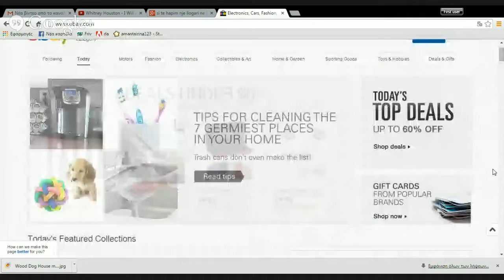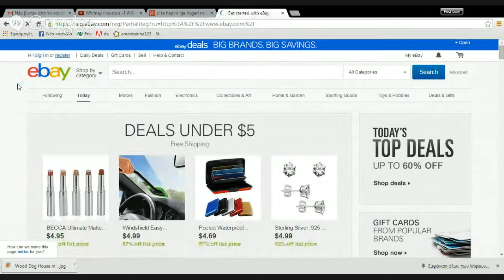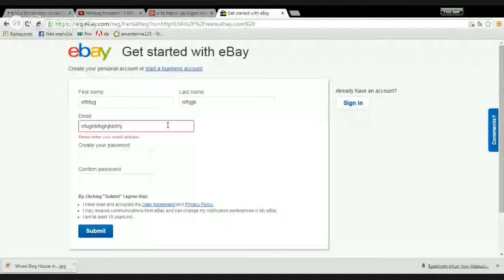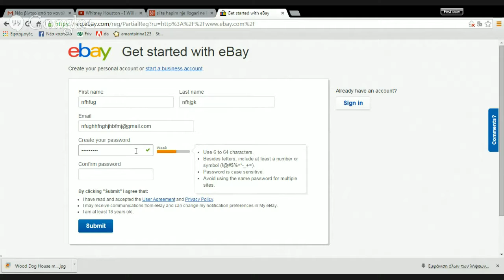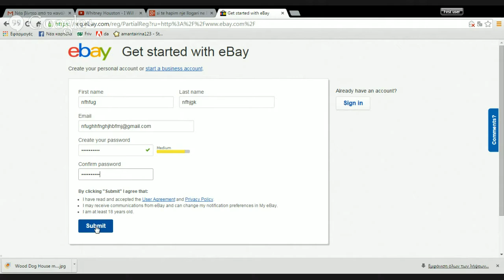si te hapim nje llogari ne Ebay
Ketu po ju tregoj se si te hapim nje llogari ne ebay.Ne videot e ardhshme do tju tregoj se si te shesim ne EBAY  produkte qe nuk i disponojme dhe te fitojme para.